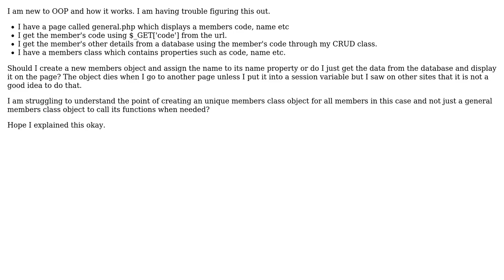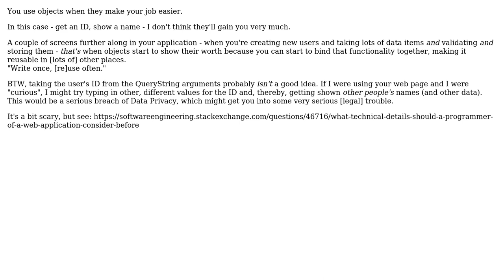Software Engineering: How to handle code to satisfy OOP principles?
With thanks & praise to God, and with thanks to the many people who have made this project possible! | Content (except music & images) licensed under CC BY-SA | Music | Images & others | With thanks to user Phill W. user bass71982 and the Stack Exchange Network Trademarks are property of their respective owners. You are responsible for your own actions.